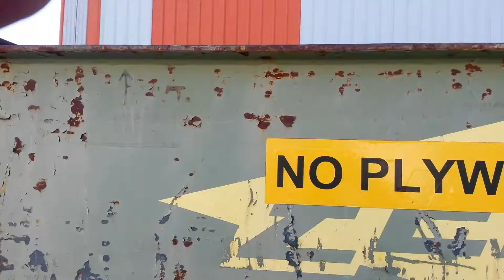Zeno Grinder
First test run of my used Zeno Grinder.  Seems to handle a pallet just fine!